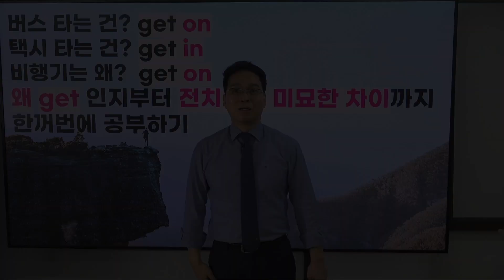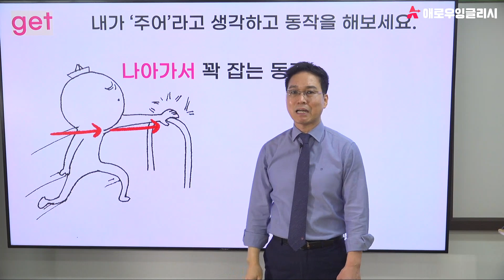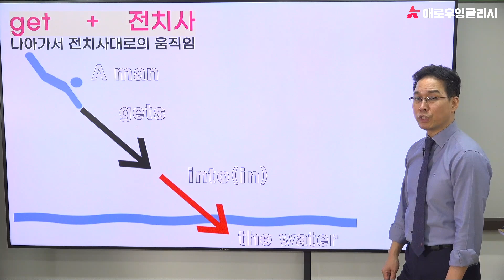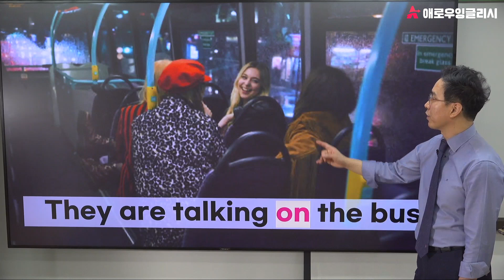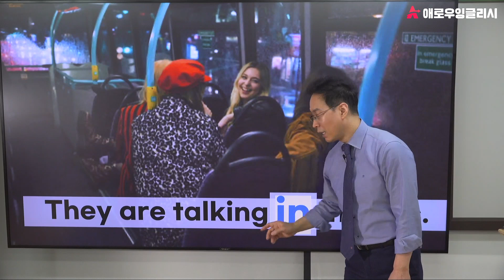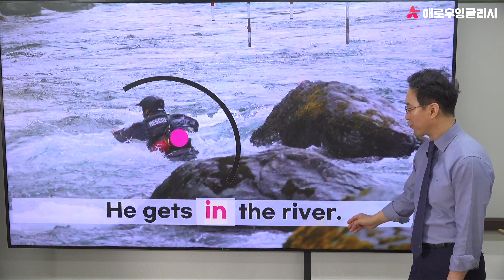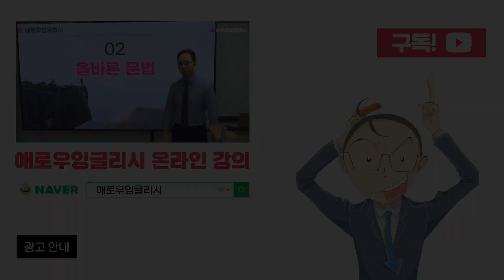늘 헷갈리는 ‘타다’ get on, get in 뉘앙스차이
영어 공부할 때 의문이 가는 부분들이 있습니다.
버스 탈 때는 (get on), 택시 탈 때는 (get in), 비헹기 탈 때는 (get on)이라고 전치사가 다릅니다. 한국어로 해석할 때는 ‘타다’라는 의미이지만 영어로 사용할 때는 전치사가 미묘하게 차이가 납니다.

가장 중요한 부분이 있습니다.
먼저 왜? get인지를 파악하셔야 합니다.
그러고 난 다음 왜? 해당 전치사가 오게 되었는지 이해하셔야 합니다.

무작정 외워서 공부하기보다는 차이가 무엇인지 이미지로 이해하시면 도움이 됩니다.